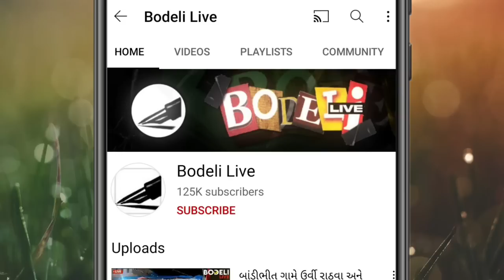લ્યો બોલો, વન વિભાગે રેતીના બે ટ્રેકટર ઝડપ્યા, પોલીસ-ખનીજ ખાતું જોતું જ રહી ગયું! જુઓ બોડેલી લાઇવ